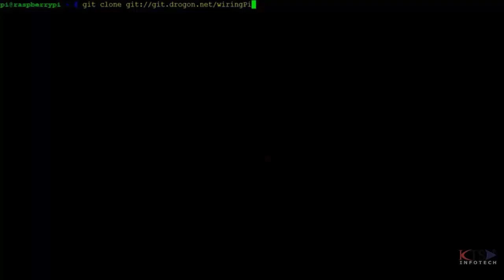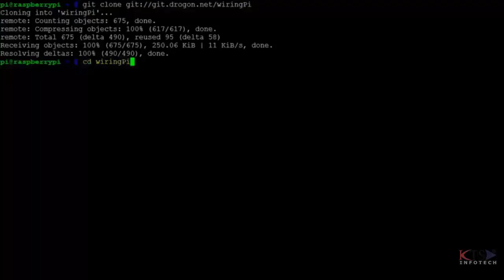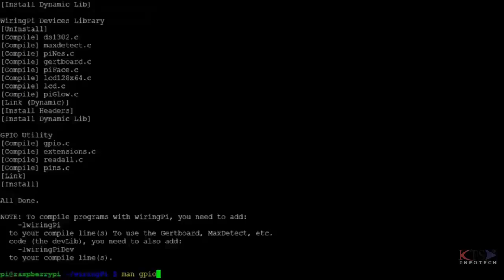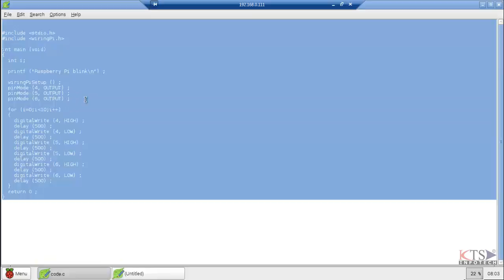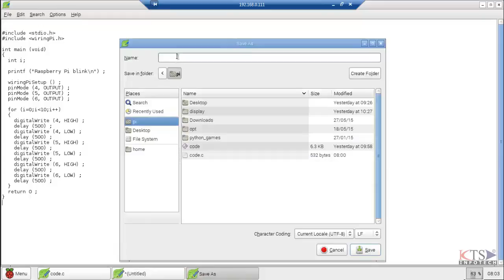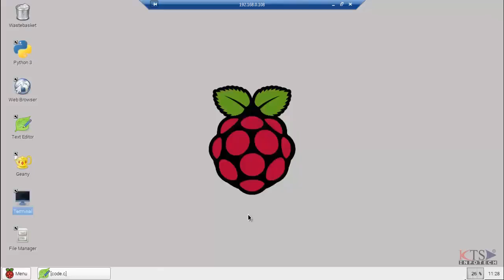Dancing LED using Raspberry PI and GPIO and C